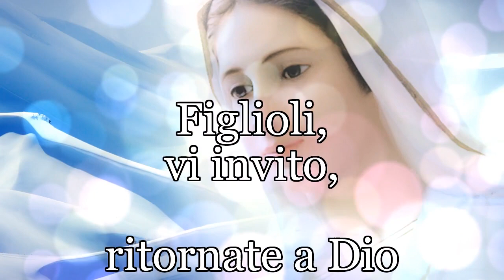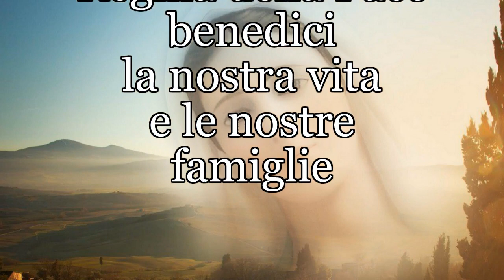MEDJUGORJE, MESSAGGIO DEL 25 GIUGNO 2023: 'RITORNATE A DIO!'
Le parole alla Veggente Marija, nell'apparizione di oggi, 25 giugno 2023, a Medjugorje. Un nuovo invito dalla Mamma Celeste per tutti i suoi figli.

IL MESSAGGIO DEL 25 GIUGNO 2023
“CARI FIGLI! L’ALTISSIMO MI PERMETTA DI ESSERE IN MEZZO A VOI, DI PREGARE PER VOI, DI ESSERE VOSTRA MADRE E VOSTRO RIFUGIO. FIGLIOLI, VI INVITO, RITORNATE A DIO E ALLA PREGHIERA E DIO VI BENEDIRÀ ABBONDANTEMENTE. GRAZIE PER AVER RISPOSTO ALLA MIA CHIAMATA”.